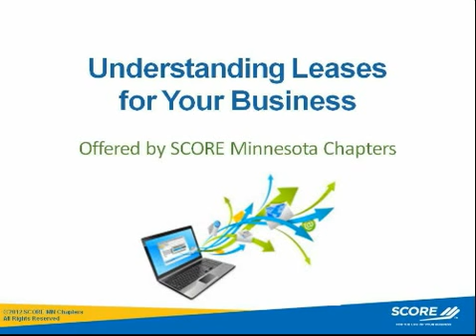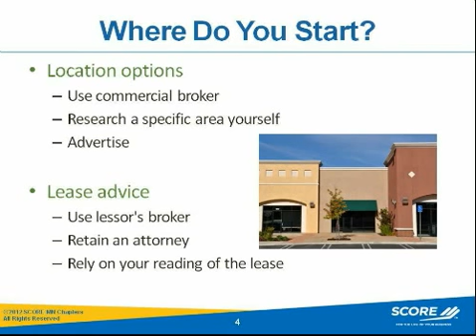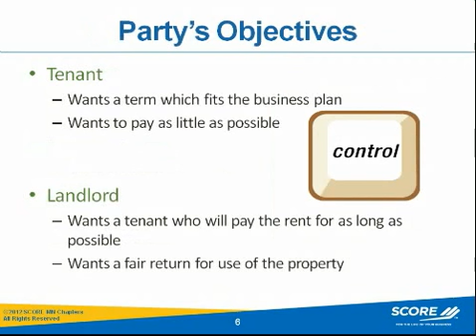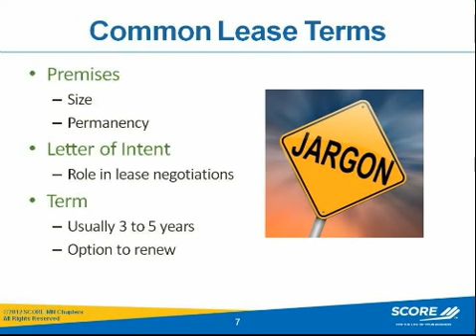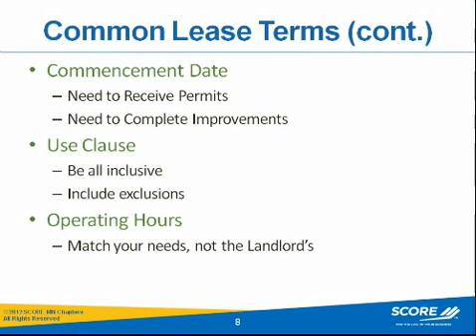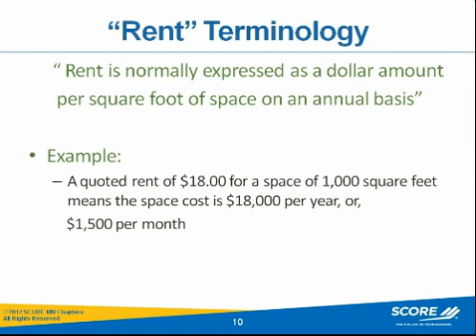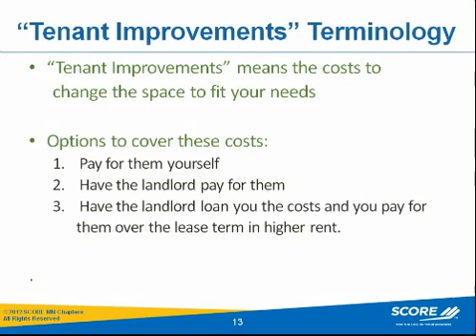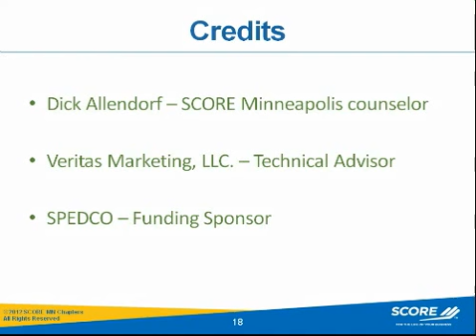Understanding Leases For Your Business, Webinar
What You Will Learn:

• Leasing Issues
• What is a Lease
• What are the Common Terms in a Lease
• What Terms Should be Negotiated for Your Economic Advantage